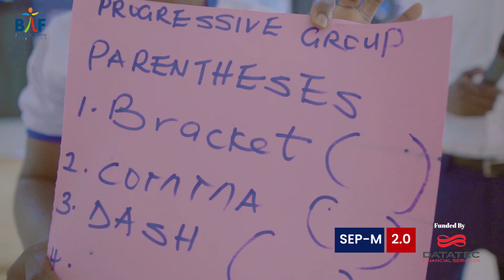BAF SEP-M 2.0 Testimonial Video 11 (Osun State)